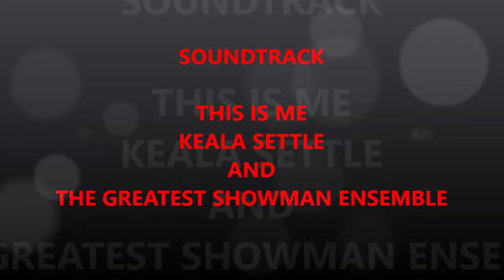Daddy Ryan James King Father/Queen Mum Appointment Show @ Flash On Church May 14, 2023